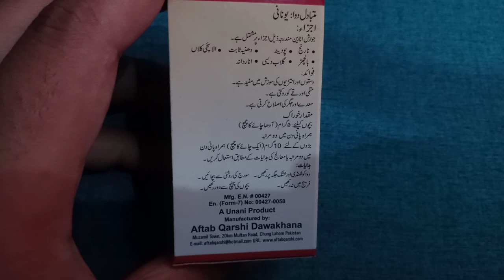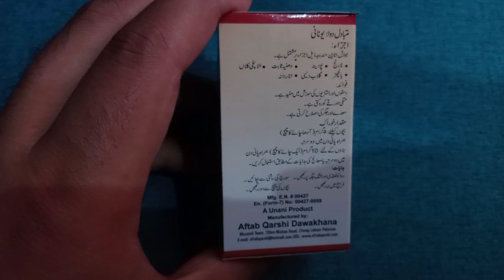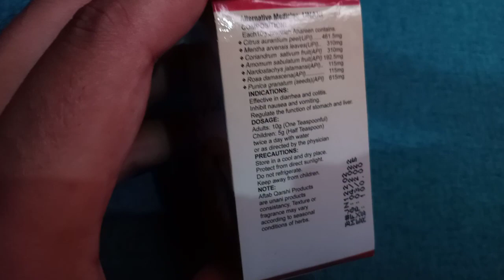Jawarish Anareen Health Benefits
jawarish anareen benefits
jawarish anareen ke fayde
jawarish anareen ke fawaid